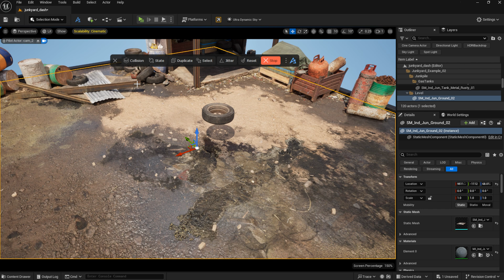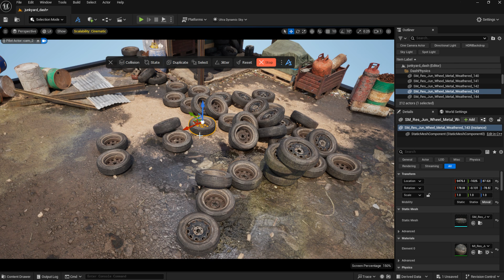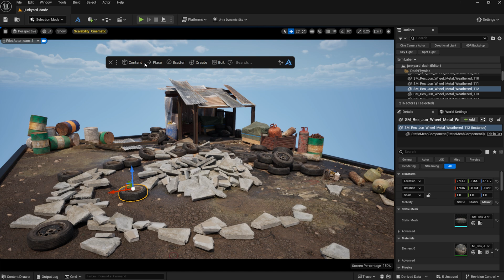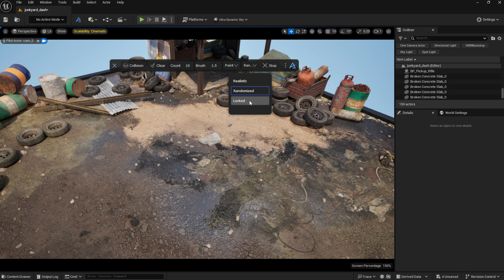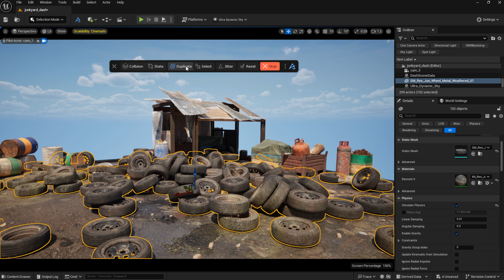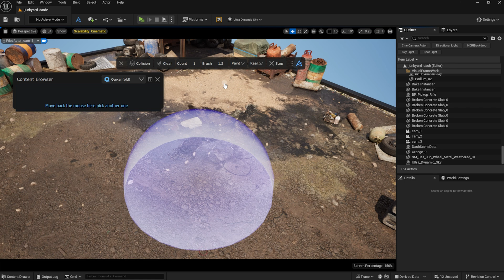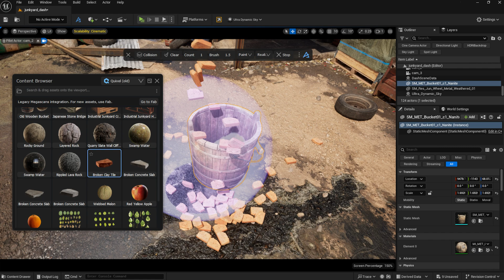Unreal Engine 5.6 Physics Tools – Asset Placement & Piles Tutorial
The Physics Tools in Dash let you easily place objects realistically in Unreal Engine 5. Regardless of whether you use Physics Drop and Physics Paint, you will have a ton of fun and your environments will look great!

But Dash is so much more. Dash is a powerful collection of Unreal Engine 5 tools designed to simplify 3D world building across all industries and use cases.
It includes Scattering Tools, Procedural Meshes, Asset Management, Physics Tools, Material Tools, and pretty much every feature you’ve ever wished UE5 included by default.